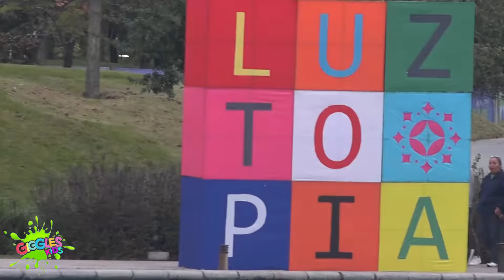GIGGLES KIDS - PELUCHINI SE PIERDE EN LUZTOPÍA